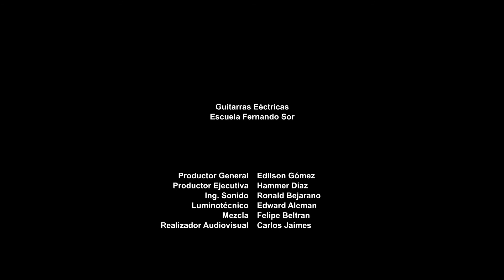Ensamble Guitarra Acústica de la Escuela Fernando Sor - Mayo 2016